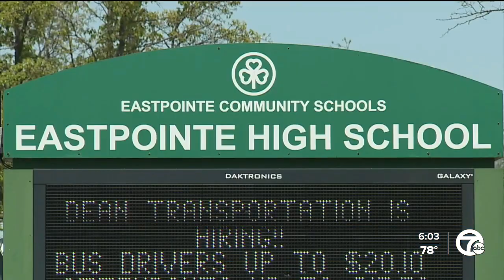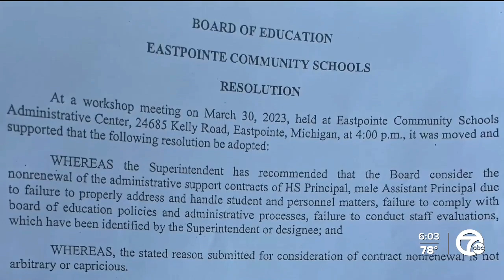Eastpointe High students walk out over controversial departure of principal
Students walked out of Eastpointe High School Thursday afternoon to protest the controversial departure of Principal Asenath Jones.